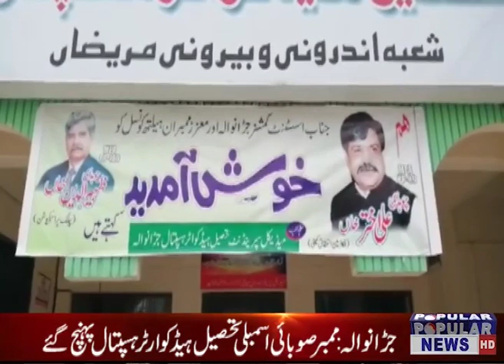Welcome to the Official Popular Tv News YouTube channel.